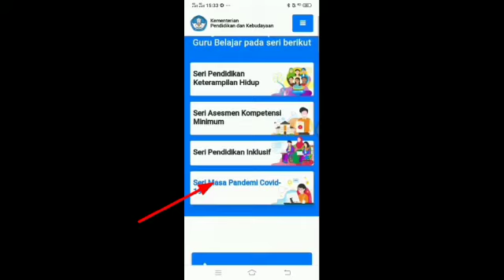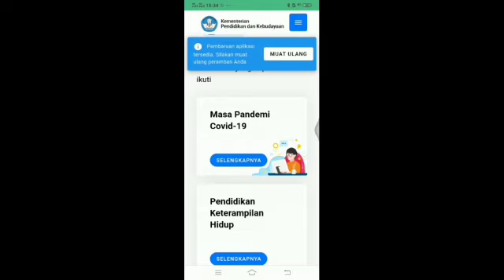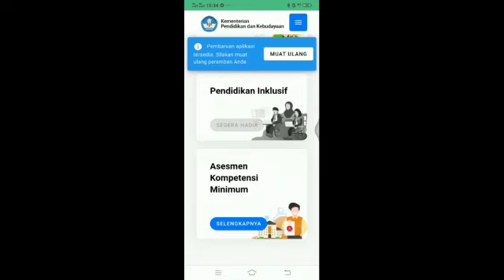Ringkas dan jelas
assalamualaikum.
ap kabar nya bapak / ibu guru di mana pun berada? semoga senantiasa sehat dan dilindungi oleh Allah terhindar jauh dari pandemi ini.

Berikut ini adalah serangkaian pemaparan materi terkait Guru Belajar Seri Asesmen Kompetensi Minimum yang diselenggarakan oleh Direktorat Jendral Guru dan Tenaga Pendidikan Kementerian Pendidikan dan Kebudayaan Republik Indonesia.
semoga video ini bermanfaat dan membantu Bapak/ibu guru semua.